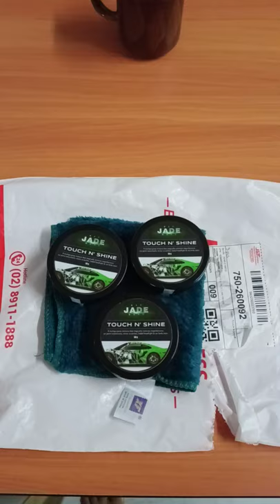jade wax experience to believe